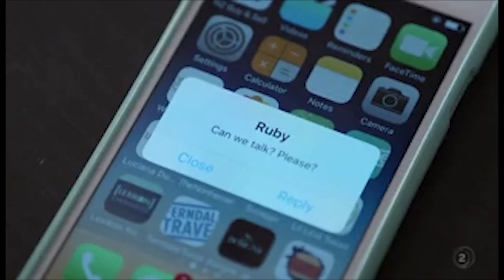NicoleRuby20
December 2016

There's lots of clips on youtube for Nicole/Lana and Nicole/Harper, but there seems to be very little for Nicole/Ruby and since I had some of the episodes saved I've tried to gather the full storyline, but there will be some low quality clips and some gaps.

This storyline aired between November 2016 and January 2017.